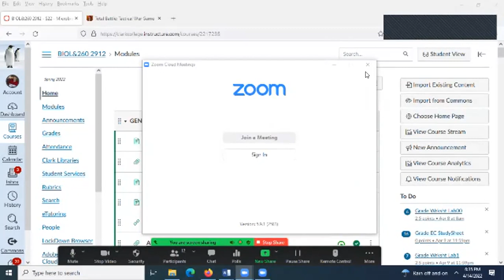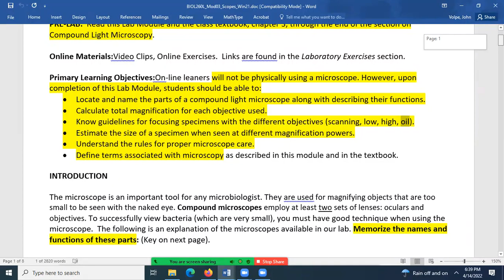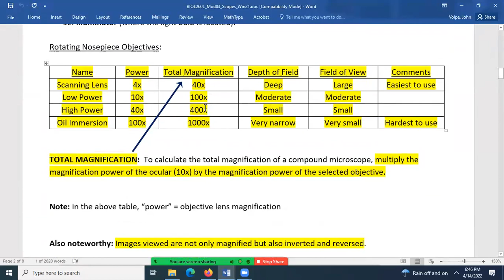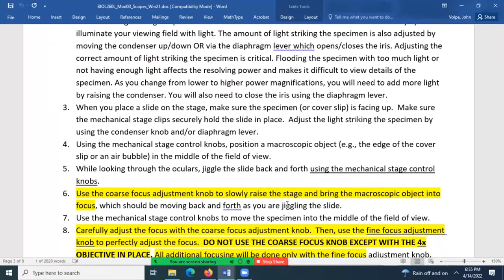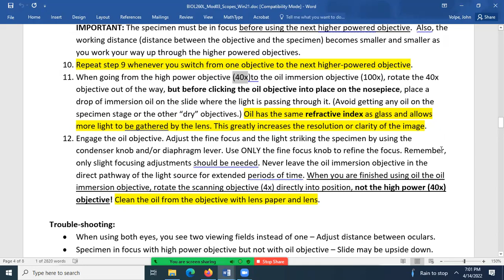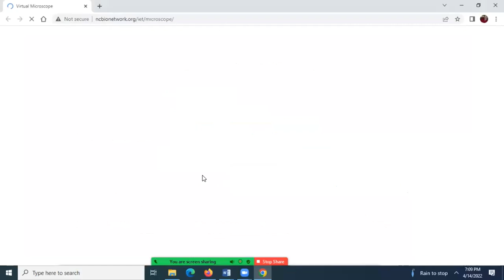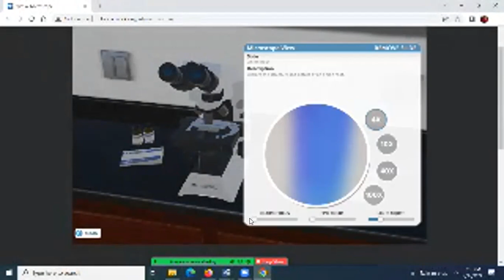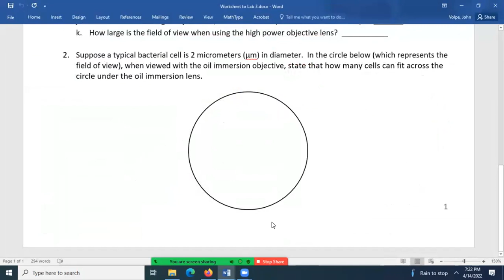2022 04 14 18 31 54 Lab Microbiology